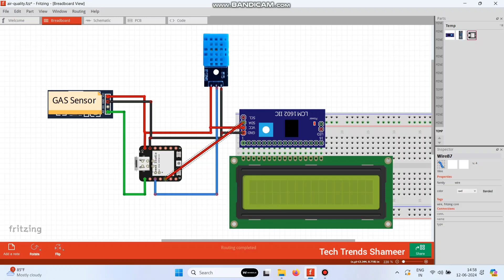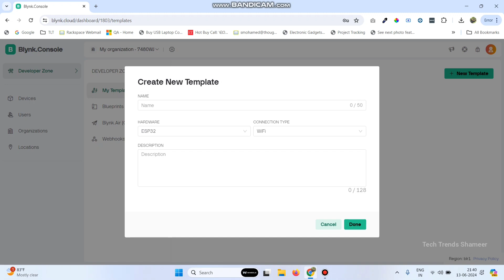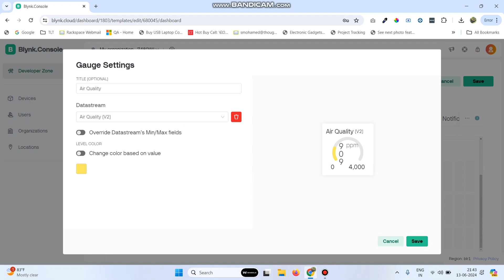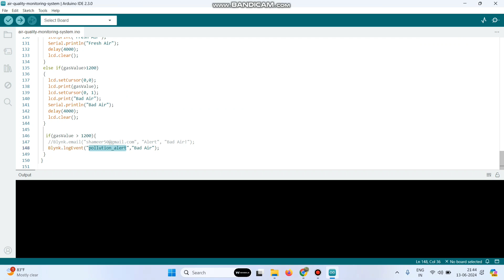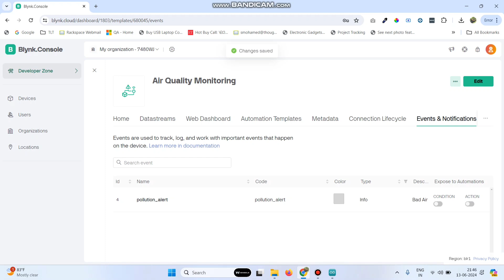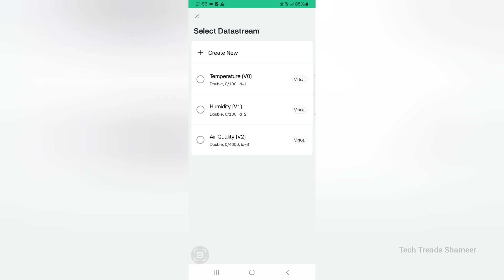How to Monitor Air Quality with XIAO ESP32 C6 and Blynk IoT | XIAO ESP32 C6 Projects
𝐃𝐞𝐬𝐜𝐫𝐢𝐩𝐭𝐢𝐨𝐧:

Ensure the air you breathe is clean and healthy with our latest tutorial on air quality monitoring using the Xiao ESP32 C6 and Blynk IoT platform. This comprehensive guide will show you how to create a real-time air quality monitoring system, perfect for DIY enthusiasts, tech hobbyists, and anyone concerned about air pollution. Learn how to measure and monitor air quality from anywhere, keeping you and your loved ones safe. Watch now to transform your home environment with smart air quality monitoring! 🌬️🌐

🛠️ 𝐊𝐞𝐲 𝐂𝐨𝐦𝐩𝐨𝐧𝐞𝐧𝐭𝐬:

    1. Xiao ESP32 C6: The powerful microcontroller for your IoT project with built-in Wi-Fi and Bluetooth.
    2. Blynk IoT Platform: A user-friendly platform to monitor and control your air quality system remotely.
    3. Air Quality Sensors (e.g., MQ-135): Measure various pollutants and provide real-time data on air quality.
    4. OLED Display: Visualize air quality data directly on the device.
    5. Wiring Components: Breadboard, jumper wires, and other necessary connectors.

🌟 𝐖𝐡𝐚𝐭 𝐘𝐨𝐮'𝐥𝐥 𝐋𝐞𝐚𝐫𝐧:

    1. Setting up the Xiao ESP32 C6 and connecting it to the Blynk IoT platform.
    2. Integrating air quality sensors to measure pollutants like CO2, smoke, and VOCs.
    3. Displaying real-time air quality data on an OLED screen.
    4. Creating an IoT-based air quality monitoring system with remote access and control.

📈 𝐁𝐞𝐧𝐞𝐟𝐢𝐭𝐬:

    Monitor air quality in real-time to ensure a healthy living environment.
    Receive alerts and notifications about air quality changes through the Blynk app.
    Enhance your IoT and programming skills with a practical, impactful project.
    Contribute to environmental awareness and health by monitoring indoor air quality.

Ready to take control of your air quality? Watch our tutorial to learn how to build and deploy an air quality monitoring system using Xiao ESP32 C6 and Blynk IoT.

Have questions or need assistance? Drop them in the comments below! 👇

Let's ensure you and your family breathe clean air with our smart air quality monitoring system! 🌬️🌐